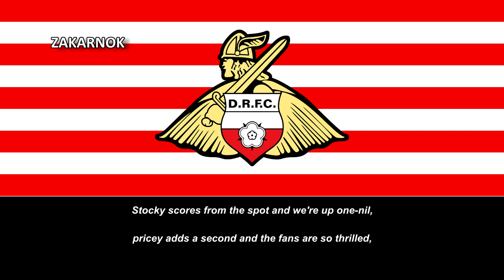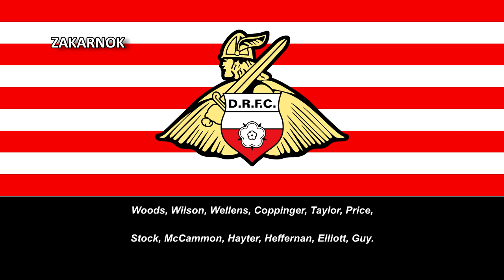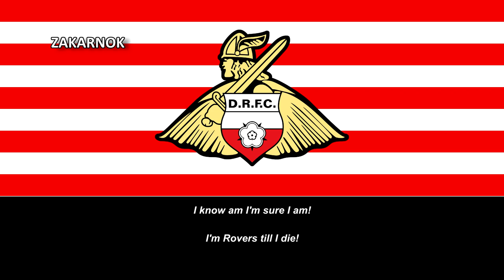Himno del Doncaster Rovers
Página oficial del club:
El Doncaster Rovers Football Club es un club de fútbol inglés, miembro de la Asociación Inglesa de Fútbol con sede en la ciudad de Doncaster, Yorkshire del Sur, Inglaterra. Desde la temporada 2022-23 jugará en la League Two, cuarta división del fútbol inglés. Su camiseta es roja con franjas blancas horizontales, un diseño que el club utiliza desde 2001.​ Los partidos como locatario de 1922 a 2007 los jugó en el viejo campo de juego de Belle Vue, y desde 2007 los disputa en el estadio multipropósito Keepmoat.

El club fue fundado en 1879 y se convirtió en profesional seis años después, mudándose al Intake Ground. Entraron en la Liga Midland en 1891 y fueron elegidos para la Liga de Fútbol en 1901. El club perdió votos de reelección en 1903 y 1905, por lo que regresó a la Liga Midland. Fueron admitidos en la Liga de Fútbol por tercera y última vez en 1923 y ganaron la Tercera División Norte en la temporada 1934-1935. Ganaron dos títulos más de la Tercera División Norte en 1946–47 y 1949–50, después de haber sido relegados de la Segunda División entre 1937 y 1948. Doncaster descendió a la Cuarta División, después de sufrir sucesivos descensos en 1958 y 1959, aunque ganaría el título de la Cuarta División en las temporadas 1965-66 y 1968-69. El club continuó moviéndose entre el tercer y cuarto nivel, ascendiendo en 1980–81 y 1983–84 y desciendo en 1983 y 1988, antes de quedar fuera de la liga en 1998.